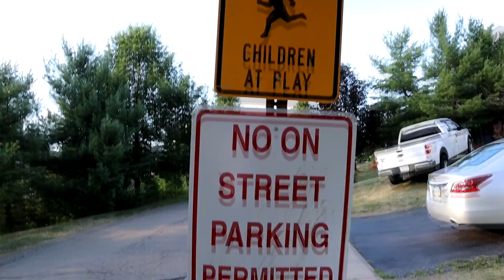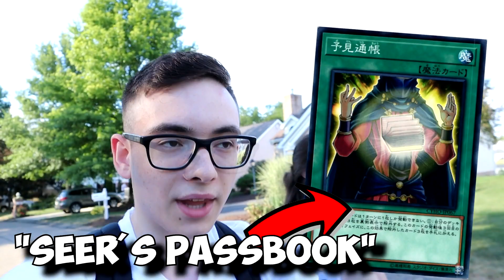📦 THINK OUTSIDE THE BOX IN Yu-Gi-Oh!! 📦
Shannon and I take a walk outside, while talking about thinking outside the box in Yu-Gi-Oh!; something a lot of people don't tend to do!